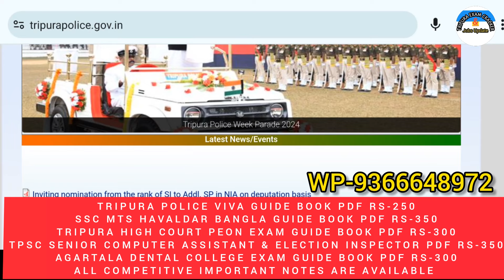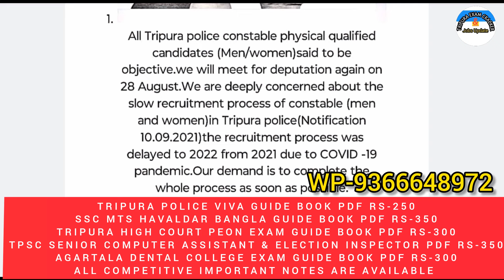Tripura Police Men/Women সকল প্রার্থীদের জন্য গুরুত্বপূর্ণ জরুরি বিষয় ✔️